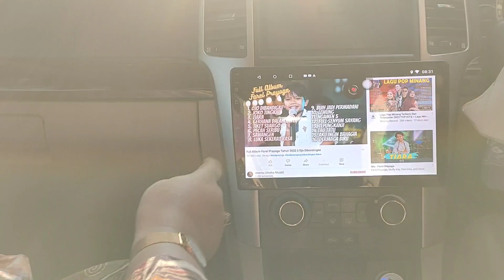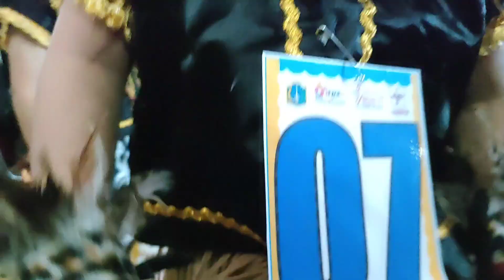JUARA BERAPA YA? 🏆 BEHIND THE SCENE LOMBA TARI MAMBO SIMBO (ANAK PAPUA)